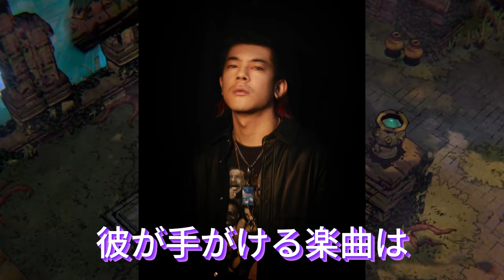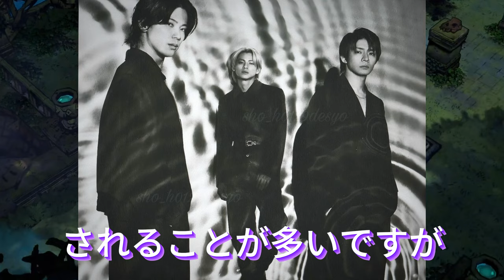Pecoriの独特な視点と才能が生み出す楽曲の魅力とは？人気ラッパーPecoriが手がける「Number_i」への楽曲提供秘話。「GOAT」や「Blow Your Cover」など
【平野紫耀】Pecoriの独特な視点と才能が生み出す楽曲の魅力とは？人気ラッパーPecoriが手がける「Number_i」への楽曲提供秘話。「GOAT」や「Blow Your Cover」など、Pecoriの楽曲の魅力を徹底解剖！